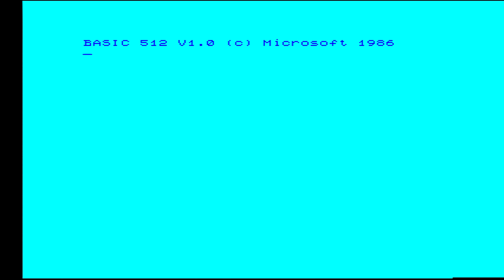Robinson Crusoe Thomson TO8D Longplay Coktel VIsion (1987)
le jeu de mon enfance !
32 ans après je le fini enfin !
je joue sur le vrai Thomson TO8D